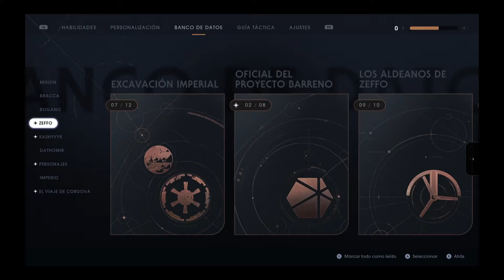Star Wars Jedi: Fallen Order- Capítulo 3: Parte 3 - La segunda tumba de Zeffo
Sexta parte parte de mi "playthrough" NO comentado de Star Wars Jedi: Fallen Order.
Tras descubrir una forma de hacer renacer la Orden Jedi, Cal Kestis vuelve a Zeffo para descubir las antiguas ruinas de los Zeffo, donde se revelarán unos importantes secretos.